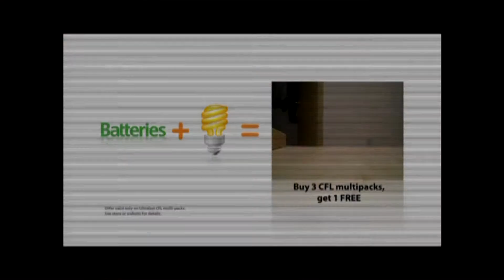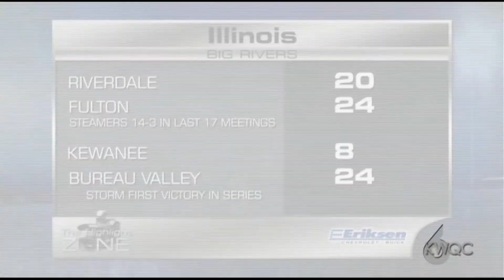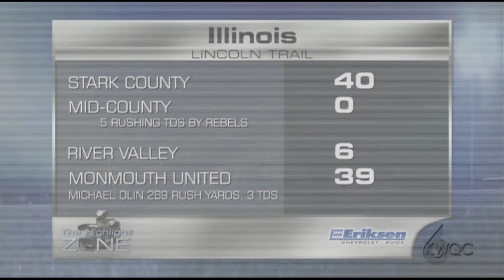KWQC Highlight Zone Football: Week 2 2012 (8-31-12)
Dynamic Duo's